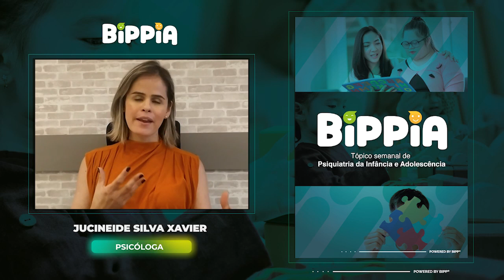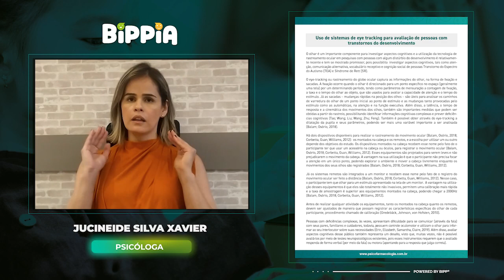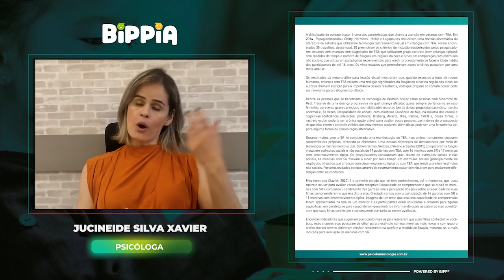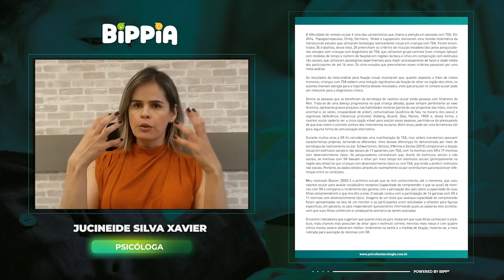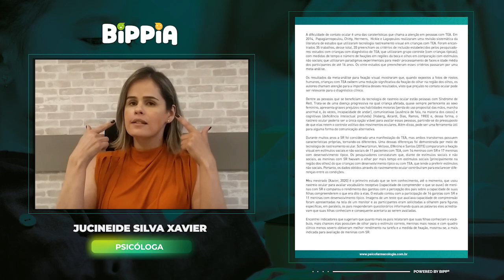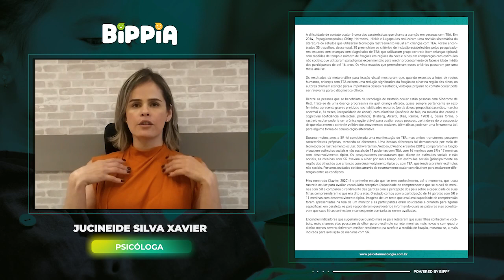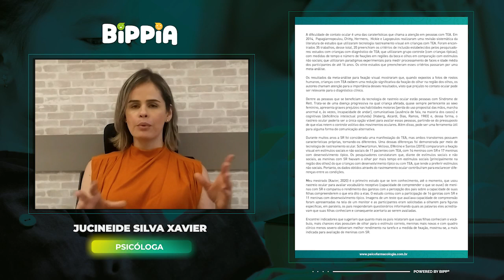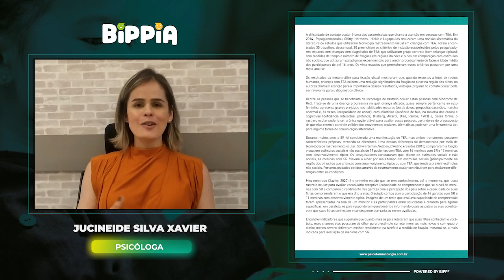BIPPIA - Uso de sistemas de eye tracking na avaliação de pessoas com transtornos do desenvolvimento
BIPPIA - Tópico semanal de Psiquiatria da Infância e Adolescência

Uso de sistemas de eye tracking na avaliação de pessoas com transtornos do desenvolvimento

Apresentação: Jucineide Silva Xavier

Coordenação: Dra. Fabrícia Signorelli